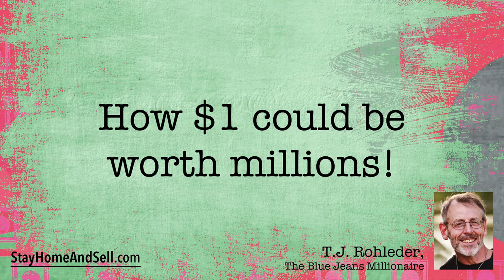*How $1 could be worth millions!* From T.J. Rohleder’s “Stay Home and Sell!”